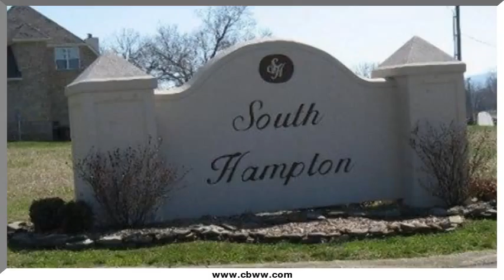S Hampton Way, Maryville, TN 37803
S Hampton Way Maryville, TN Sylvia Collins CBWW Blount County Office Conveniently located close to shopping. Upscale subdivision, mountain views. Perfect place to build dream home.